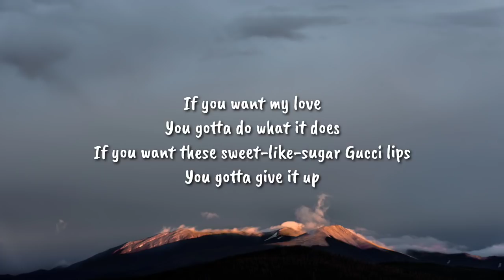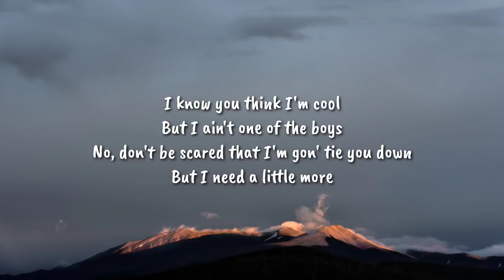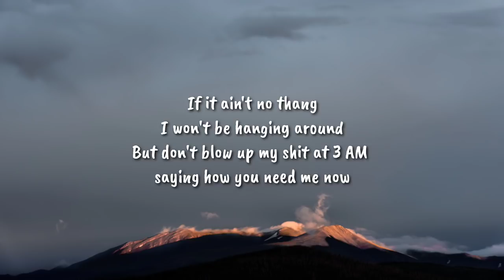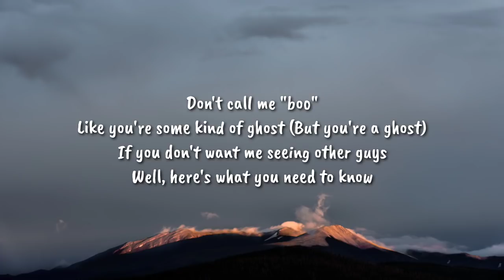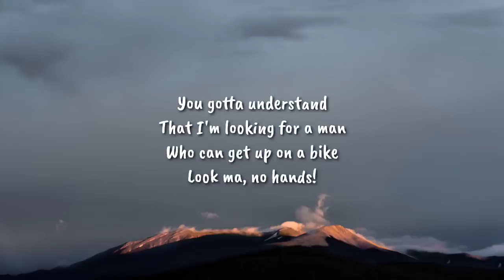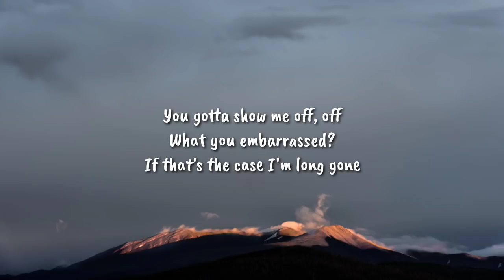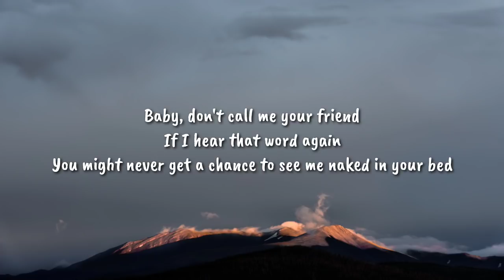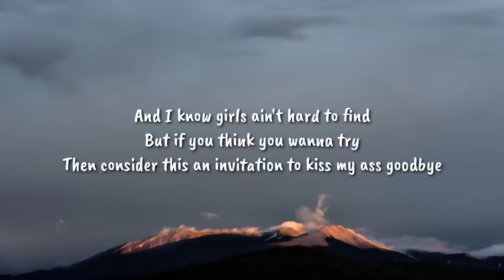Meghan Trainor - Title (Lyrics)